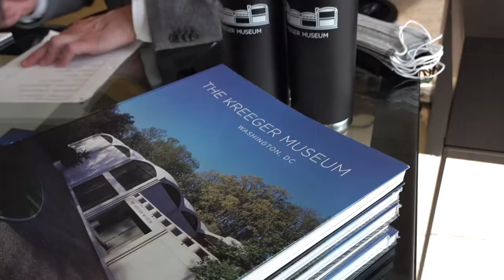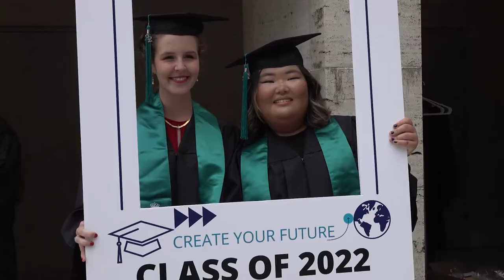BISW Graduation Montage 2022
Montage of the BISW Year 13 Graduation at the Kreeger Museum in Washington, DC in June 2022.